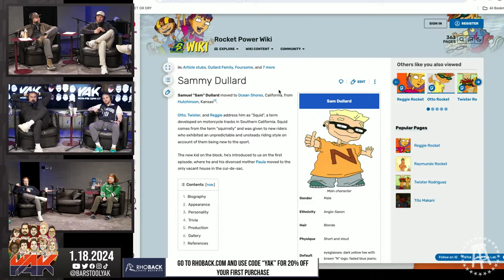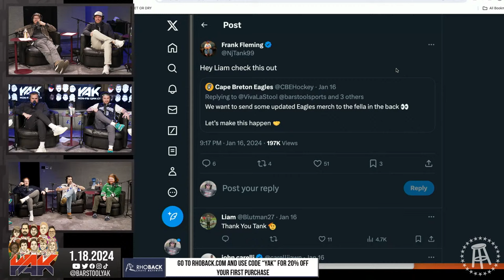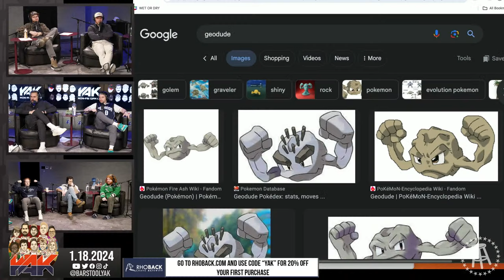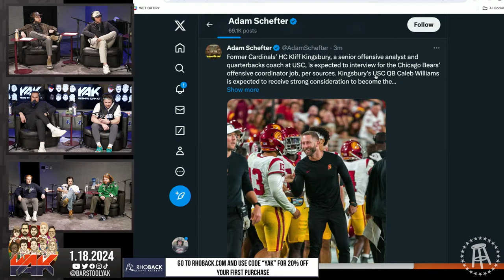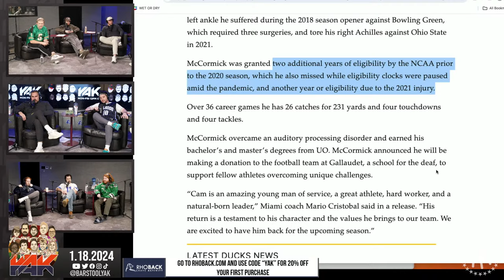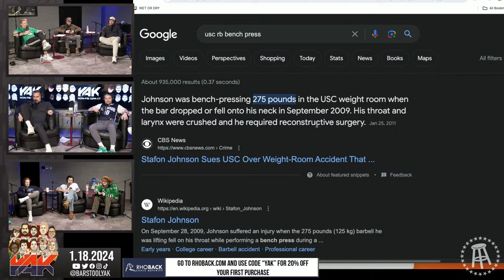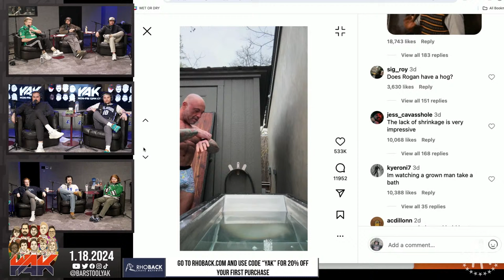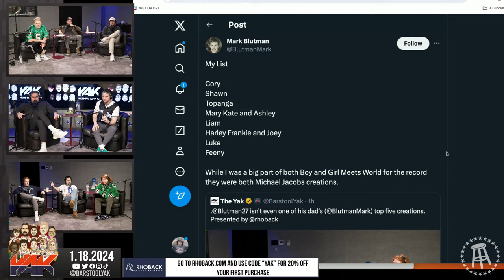Liam Does The Yak Challenge HIS Way | The Yak 1-18-24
Always has.